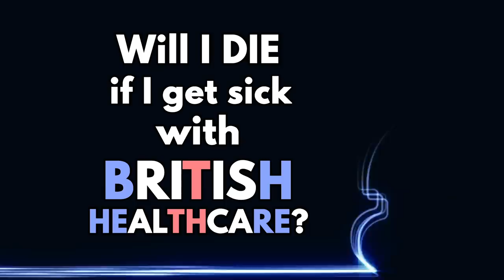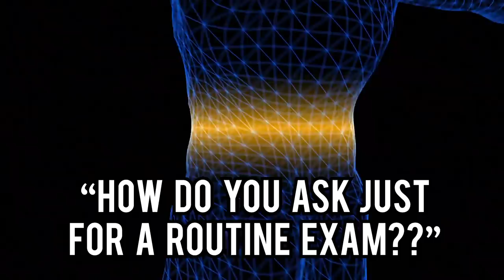How To Survive GETTING SICK in the UK!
Will British healthcare kill you? Don't be silly, of course not!
I LOVE THE NHS!
Dr. Ed Hope from Dr Hope's Sick Notes joins me to answer some of YOUR questions about getting sick while visiting the UK!

Books I recommend for self-study:
I use these books in my classes! Past papers are ALWAYS the way to go! So if you need to prepare for any of these exams, these are the BEST books that we teachers use!

IELTS Academic Preparation:
Cambridge IELTS

CPE Preparation

TOEIC:
Barron’s TOEIC

TOEFL (Both of these are great)
IBT Practice Tests
Barron’s TOEFL

OR

OR

Improve your English! - Audiobooks for a 30 day trial

FREE STUFF!!!

FREE First Uber ride invite code: kzik3

My favourite books to read for fun!  (By Level)

---Advanced---

Transmigration of Bodies
Fight Club

---Upper Intermediate / Advanced---

Fear and loathing
American Psycho

---Intermediate / Upper Intermediate---
Scar Tissue – Anthony Keidis

---Elementary / Pre-Intermediate---
Harry Potter

---For kids---
Green Eggs and Ham

Microphone:
This and this
Or a lapel mic

Share the lesson with your friends!